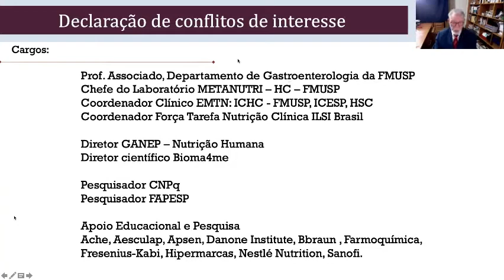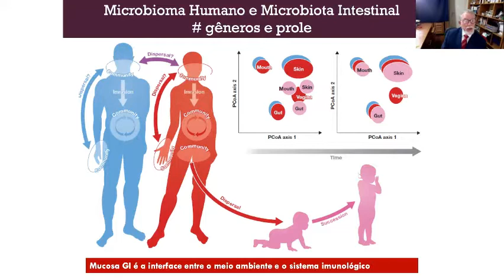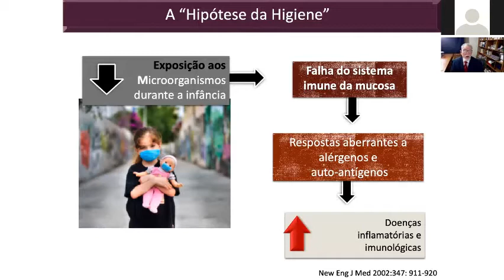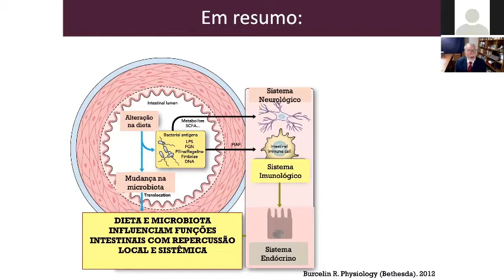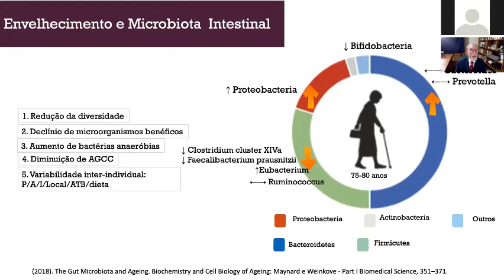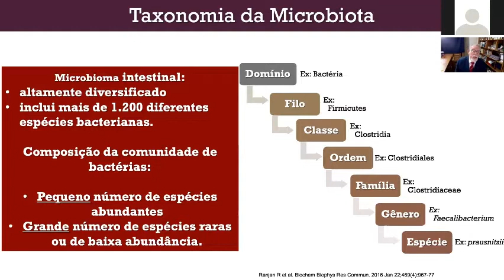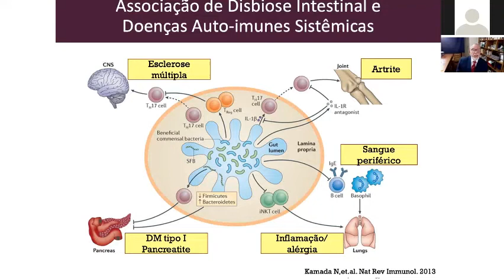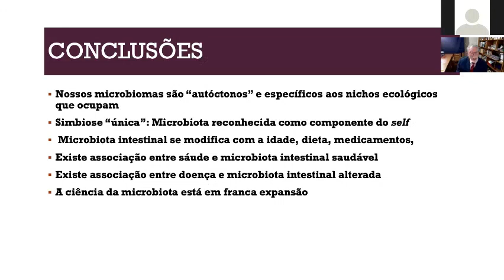Nutrição Personalizada: O Papel do Microbioma - Dr. Dan Waitzberg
Esta aula foi gravada especialmente para o Webinar "Nutrição Personalizada: Onde Estamos?", realizado em 01/07/21.
Uma atividade da Força-tarefa Alimentos Funcionais do ILSI Brasil, sob coordenação do Dr. Franco Lajolo (FCF USP) e Dra. Bárbara Peters (IFF).